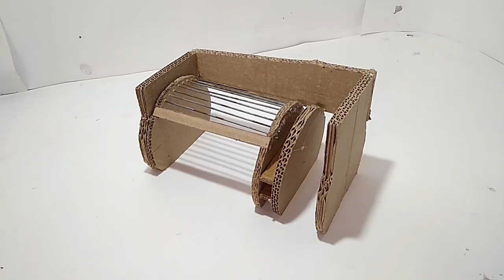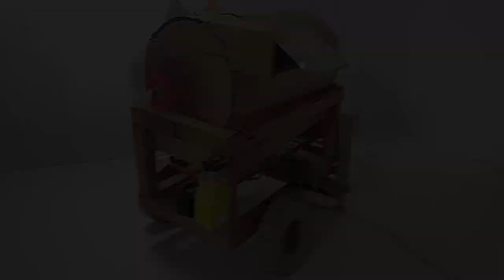Coolest Cardboard Wheat Thresher - EASY DIY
A threshing machine or a thresher is a piece of farm equipment that threshes grain, that is, it removes the seeds from the stalks and husks. It does so by beating the plant to make the seeds fall out.